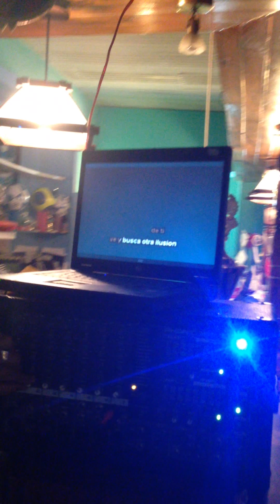Pini cantando con willi